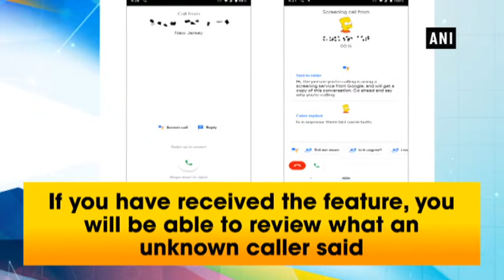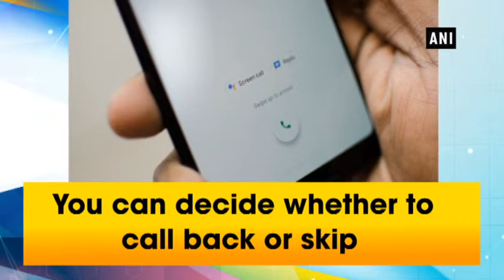Call Screen transcripts roll out to Pixel owners - ANI News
New Delhi, Dec 04 (ANI): Google's Call Screen transcripts seem to be rolling out to Pixel owners who are reporting about the availability on older devices as well.